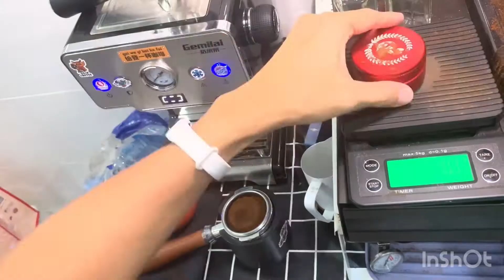Practice Rosetta Fail 04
Tried a slower wiggling approach with the new handling, some progress there but not success yet.

尝试用新的握法慢慢的晃杯，还在努力中